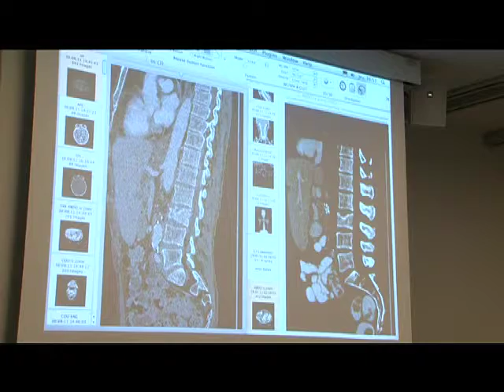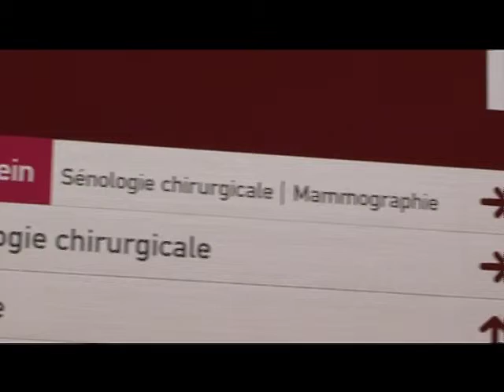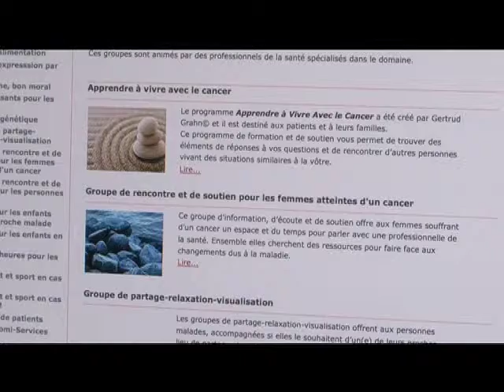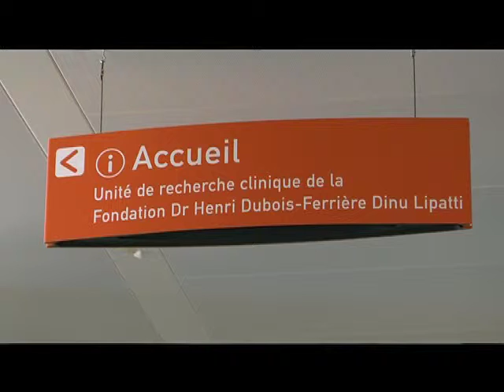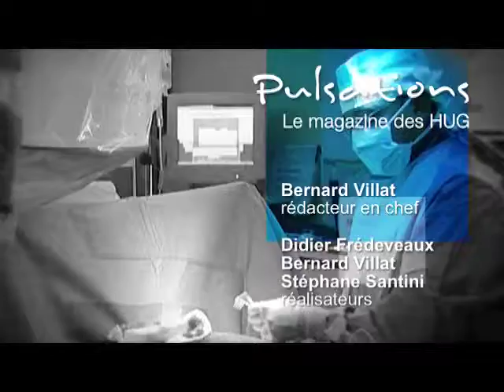Les cancers - Maladies plurielles, traitements singuliers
Les cancers
Maladies plurielles, traitements singuliers - Pulsations TV octobre 2011
Comment arrêter l'épidémie de cancer ? Avec la création d'un centre d'oncologie, les HUG veulent faciliter le dépistage et la prise en soins de tout type de cancer en accordant une large part à la recherche et à l'enseignement. Quels sont les nouveaux traitements disponibles côté chirurgie, radiothérapie ou médicaments ? Le point sur les avancées de ces derniers mois et de ces prochaines années.

A découvrir à travers les témoignages de Charles, Denise, Isabelle et Madeleine.